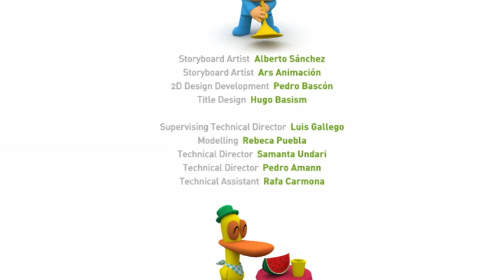Pocoyo- Estornudos (S01E08)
Los capítulos más divertidos de la primera temporada de Pocoyó.